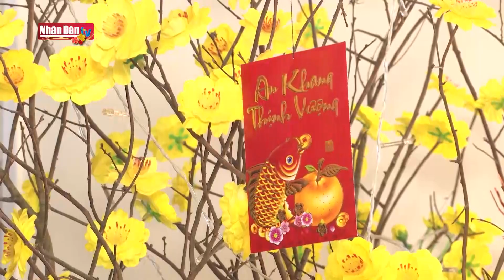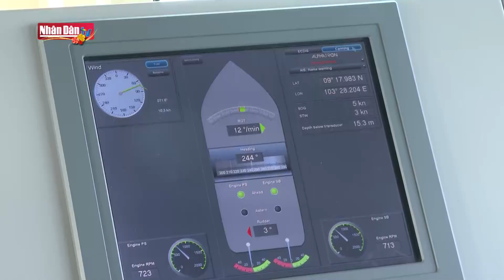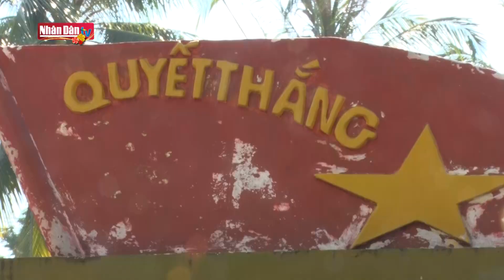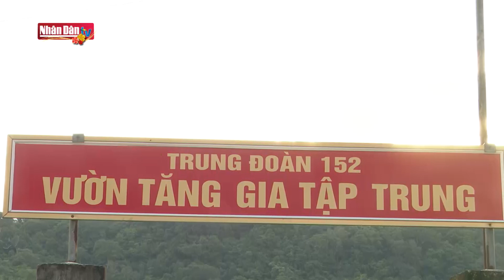Sắc xuân của người lính đảo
Sắc xuân của người lính đảo | Truyền Hình Nhân Dân
1. Dự Báo Thời Tiết Hôm Nay